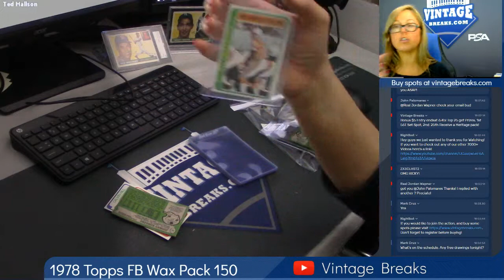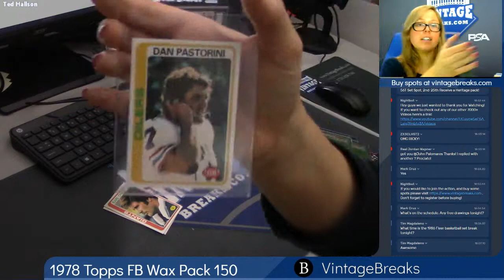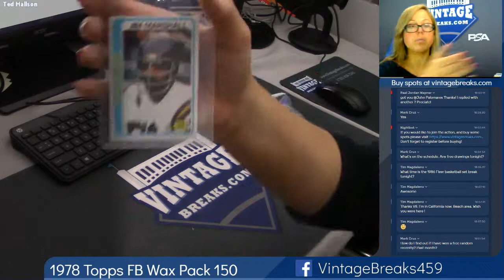04-09-2019 1978 Topps Football Wax Pack 150